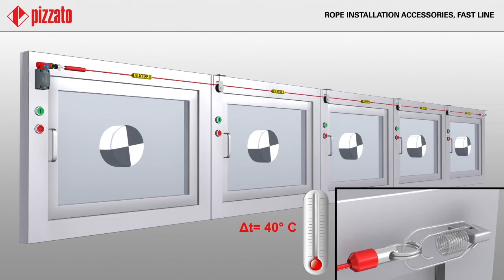FAST rope-fixing system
The FAST rope-fixing system is projected for emergency stop and can be placed along the whole perimeter of the machine with rope supported by angular pulleys or can be placed along the frontal section of the machine.

⌚Timestamps:
00:00 Intro
00:32 Application example 1
00:58 Application example 2

👉If you want to know more about P-KUBE safety handles, visit our